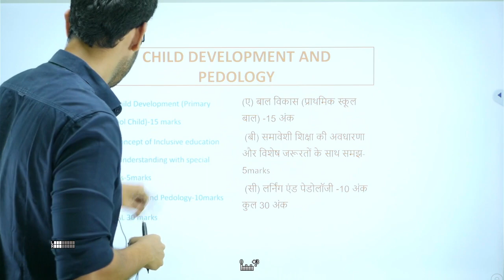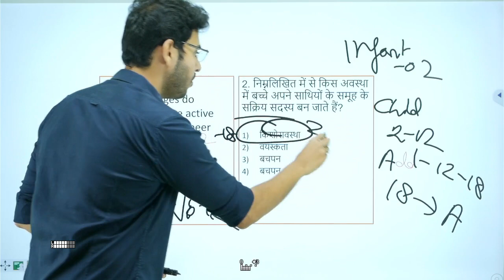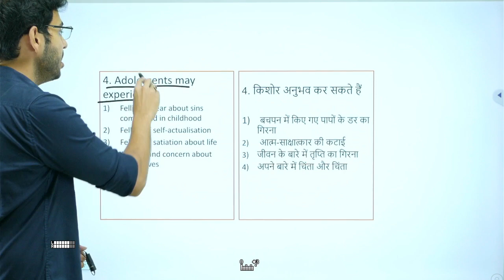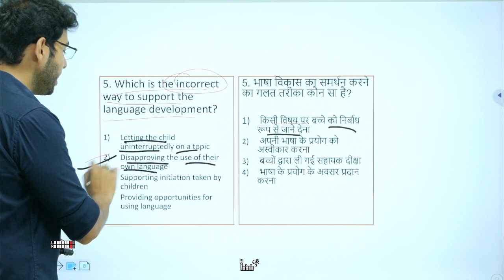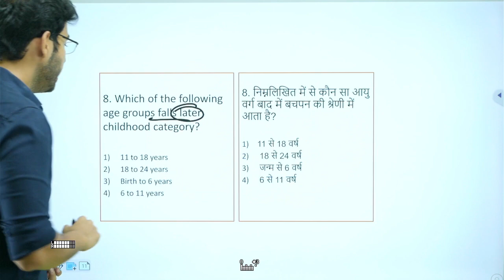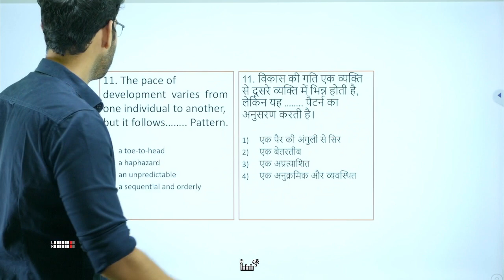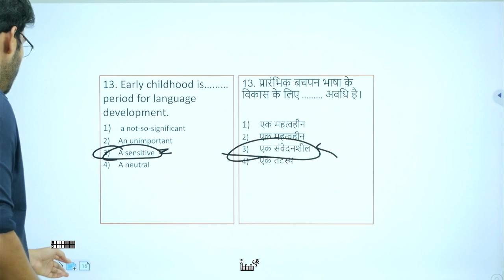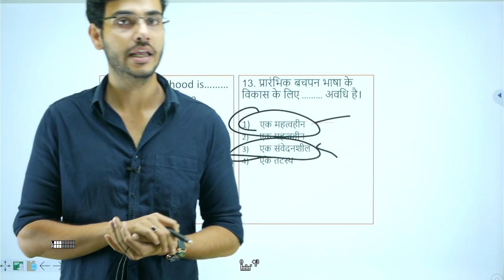CTET 2022 | Child Development & Pedagogy| L1- Growth & Development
Learn how to solve CTET 2022 , CDP question with elimination method without going through theory part.